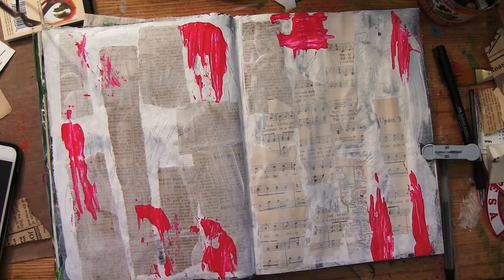Finding Stillness - A "Mucking Around in My Art Journal" Video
Look over my shoulder as work in my art journal without any fixed plan.
Your help in getting the word out about my videos and art means the world to me!